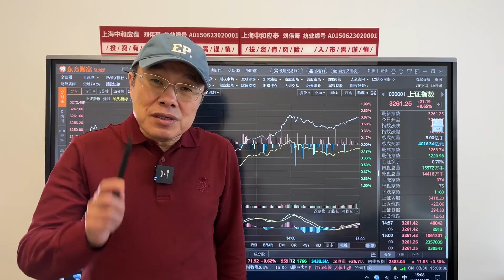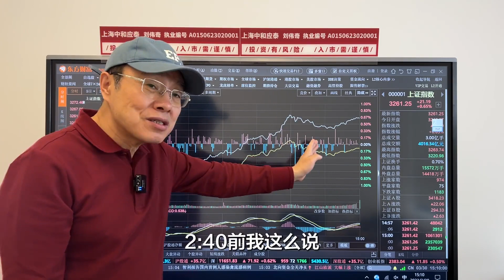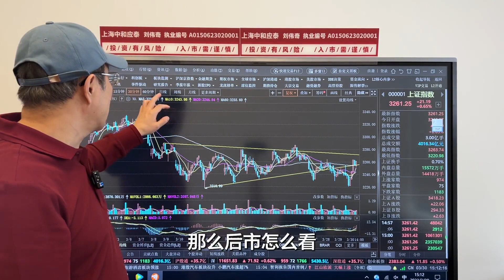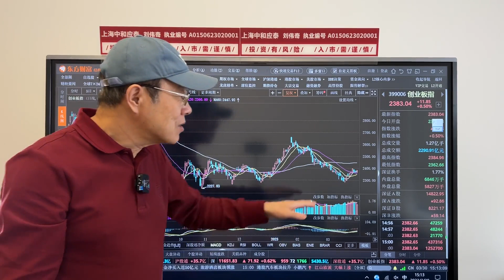A股缩量上涨成交9447亿，指数红股票绿，今天博反弹明天会涨吗？